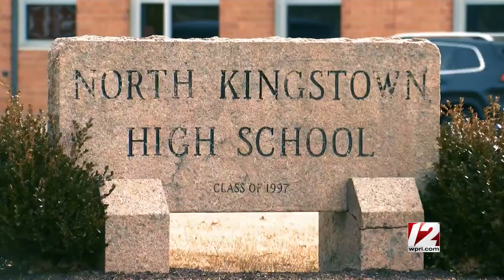Newsmakers 7/22/2022: Attorney General Peter Neronha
This week on Newsmakers: R.I. Attorney General Peter Neronha. It was a busy week for the state's top prosecutor that included filing charges against a former North Kingstown basketball coach, and issuing decisions on a case against the governor's former chief of staff, gun laws and more. Neronha also discusses recent Supreme Court decisions and how they affect Rhode Island.